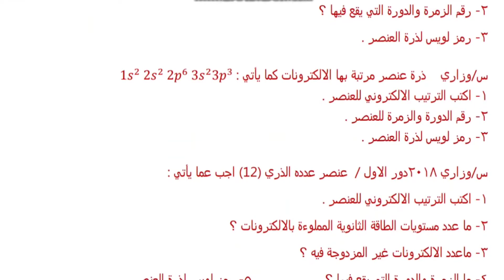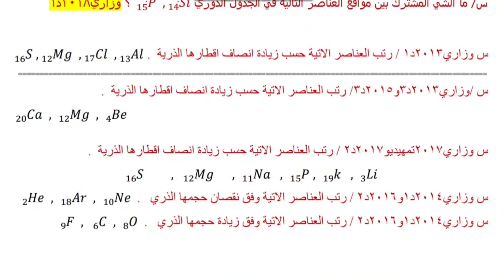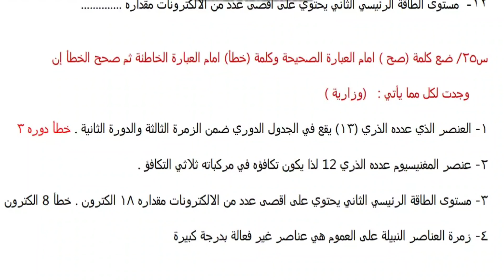الأسئلة الوزارية حسب الفصول لمادة الكيمياء الثالث متوسط للسنوات السابقة